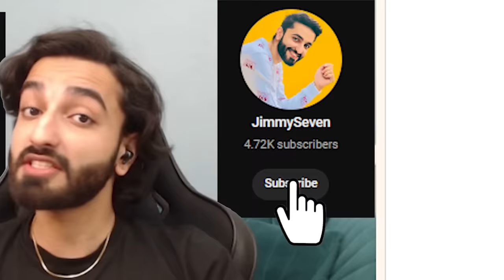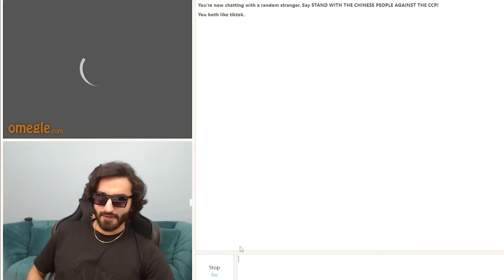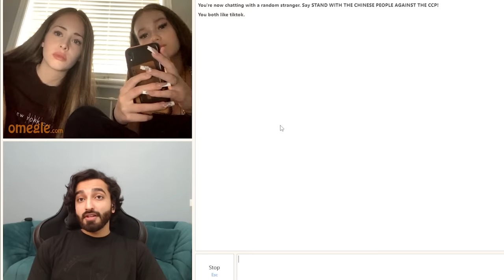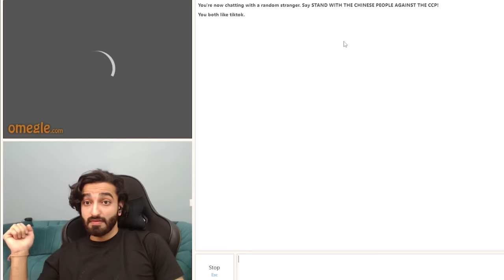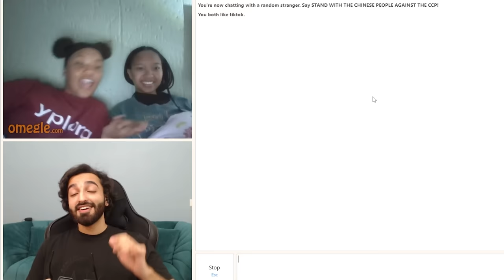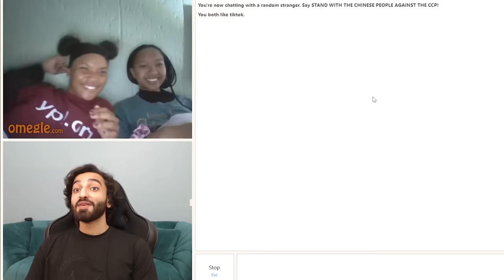Omegle But I Destroy Racist People 😂